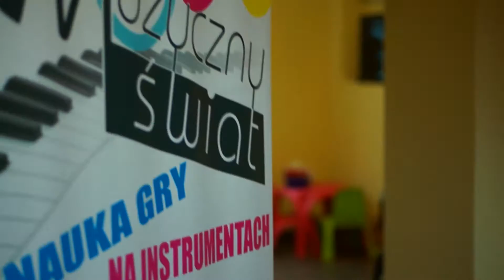Dzień muzyki Bajkowe Przedszkole Przeworsk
Dzień muzyki z udziałem nauczycieli oraz uczniów prywatnej szkoły "MUZYCZNY ŚWIAT" z Przeworska